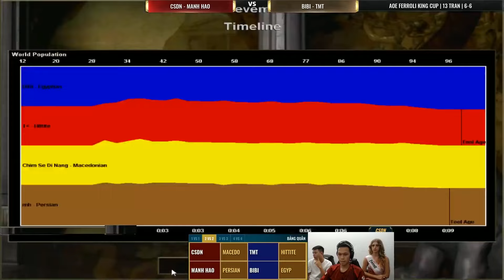TOP 2 TRẬN ĐẤU NGƯỢC DÒNG KINH ĐIỂN CỦA CHIM SẺ ĐI NẮNG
Đồng thời cũng là kênh tổng hợp các video Highlight AOE hay nhất của các game thủ Đế Chế.

Tham gia cùng cộng đồng AOE Việt Nam cùng Sẻ mọi người truy cập tại:

Bào tử lợi khuẩn Anh quốc xử lý tận gốc Viêm đại tràng - SPO ROYAL - Muốn khoẻ đại tràng, Xài hàng Anh quốc
Ứng dụng công nghệ Y Sinh BBE tối tân của GS TS Simon Cutting, chuyên gia hàng đầu thế giới về Bào tử lợi khuẩn giúp Spo Royal có hiệu quả lâm sàng cao vượt trội, thuộc hàng Top đầu trong các chế phẩm cho người Viêm đại tràng trên toàn thế giới
Spo Royal – Bào tử lợi khuẩn Anh quốc xử lý tận gốc Viêm đại tràng được tin dùng bởi những tổ chức, chuyên gia hàng đầu về tiêu hoá tại Việt Nam, tiêu biểu như:

1. Bệnh viện DOLIFE – Một trong những bệnh viện quốc tế đầu tiên tại Việt Nam

2. PGS. TS. BS. Vũ Văn Khiên – Chủ nhiệm khoa Nội Tiêu hoá bệnh viện TW Quân đội 108

3. PGS. TS. BS. Nguyễn Thị Vân Hồng – Phó Trưởng khoa Tiêu hoá Bạch Mai – Bệnh viện TW đầu ngành về Tiêu hoá cả nước

4. Táo quân được yên mến bậc nhất – Tự Long

5. Cựu tuyển thủ ĐT QGVN anh Đặng Phương Nam

Số lượng có hạn hãy nhanh tay ĐĂNG KÝ cho bản thân và gia đình nhé!